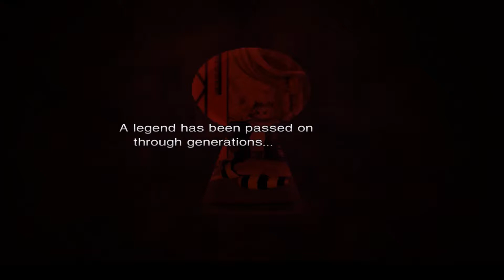Final Fantasy VII HD Wall Market 2 - Modded [No Commentary] Playthrough #05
Final Fantasy VII + Bootleg Configurator 040